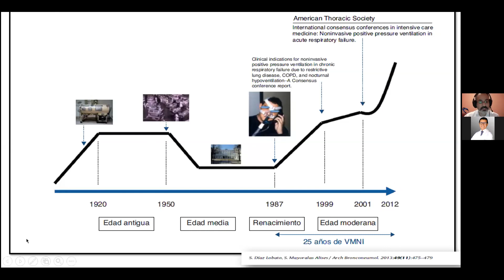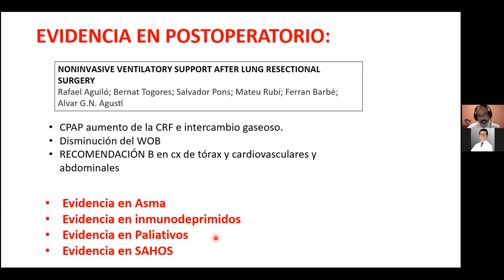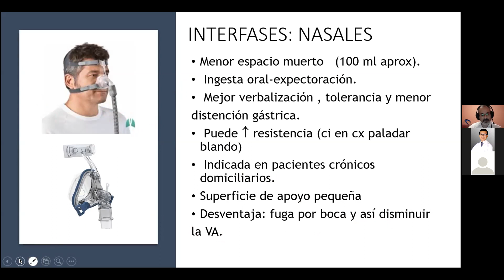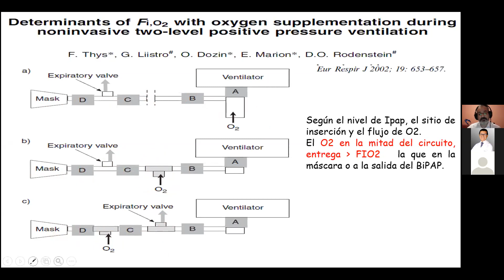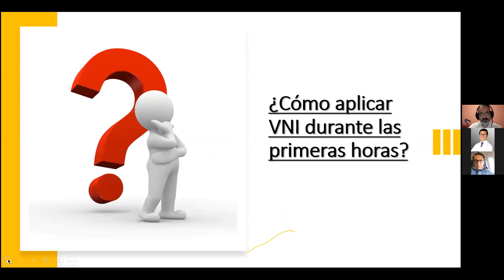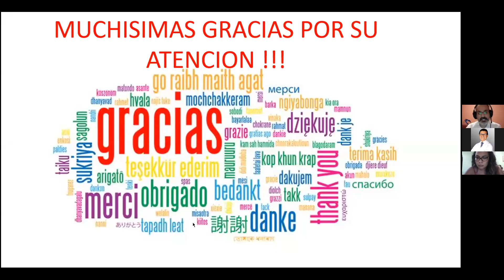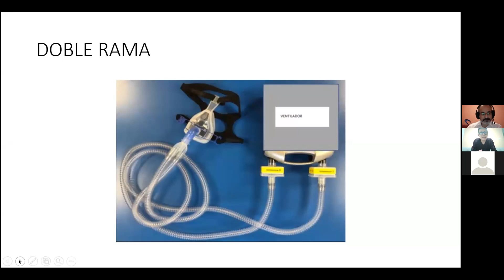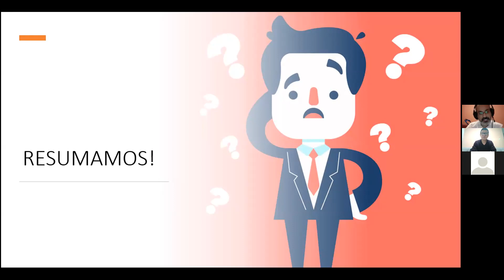VEMEC CLASE N.7 VENTILACIÓN MECÁNICA NO INVASIVA